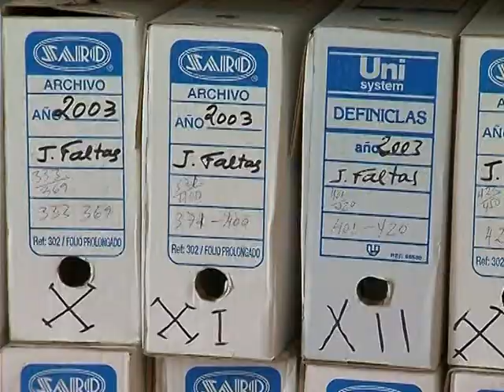Los Magistrados y secretaria judicial de Marchena se suman al paro de mañana miércoles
Los juzgados de instrucción de Marchena secundarán la convocatoria de paro realizada por las cinco asociaciones de jueces y fiscales de Andalucía, como medida de protesta por las reformas emprendidas por el Ministerio de Justicia. Los magistrados, sin olvidar la falta de inversiones en Justicia, el problema de la carga de trabajo de los juzgados y tribunales, y la congelación de la oferta de plazas de jueces y fiscales, denuncian que las reformas emprendidas por el Ministerio de Justicia suponen un ataque a la independencia, competencias y funciones del Consejo General del Poder Judicial (CGPJ), el máximo órgano de gobierno de los jueces.